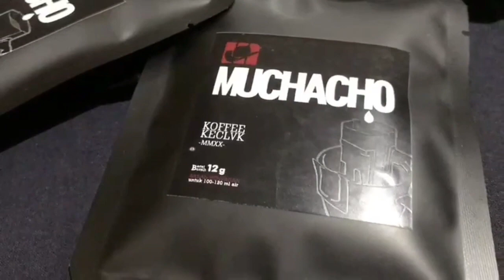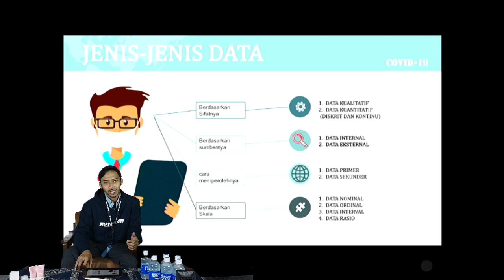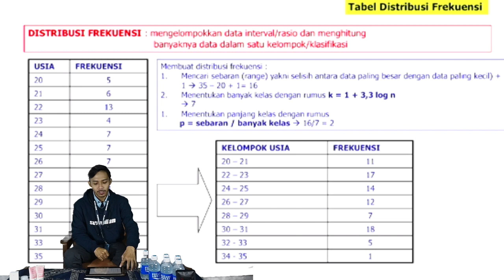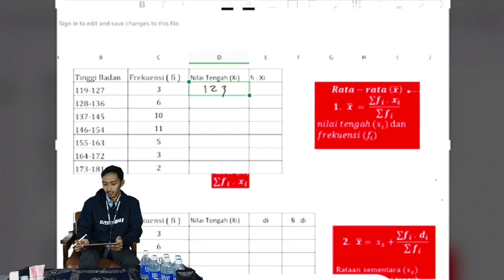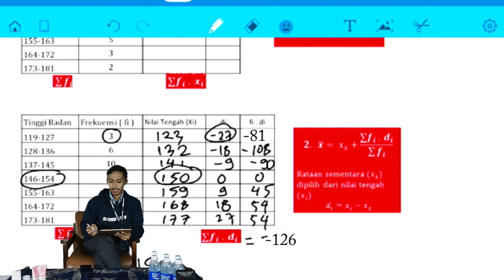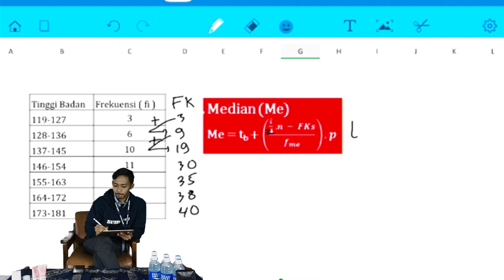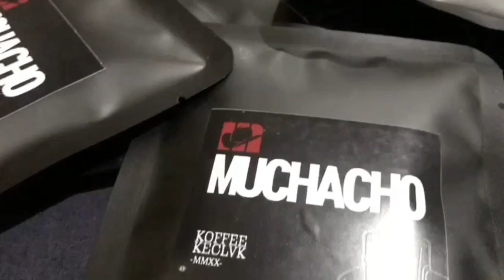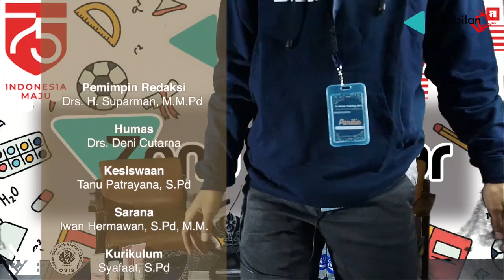EPISODE 10 : ZONA BELAJAR MATEMATIKA STATISTIKA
Tayangan berjudul “ZONA BELAJAR” merupakan sebuah program acara yang menayangkan
pembelajaran jarak jauh dibungkus secara kekinian dengan dipandu pembawa acara dan bintang tamu yang interaktif, komunikatif serta kreatif setiap episodenya menjadikan belajar semakin menyenangkan untuk diikuti dimanapun.
Pembawa Acara    : Rifki Adiyana, S.Pd
Bintang Tamu        : Rizki Safari Rahmat, M.Pd,. Gr.
Materi                     : Statistika